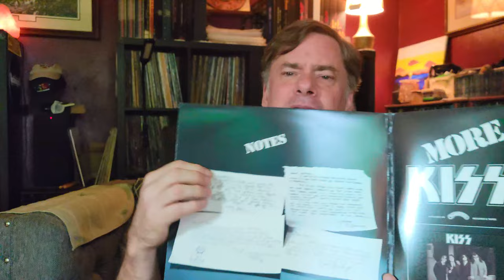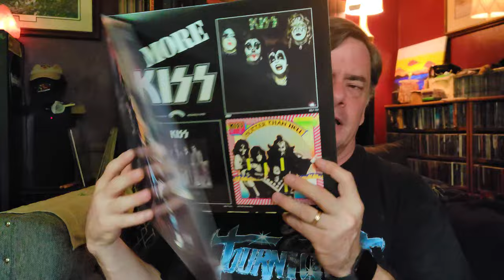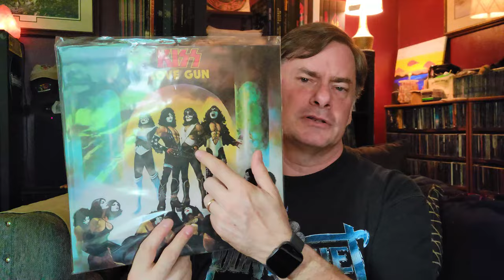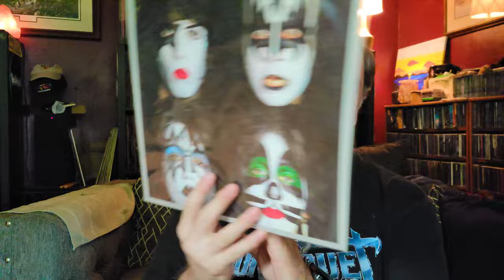Uncovered 47-Year-Old Audio Starts My Story | Vinyl Community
This is a contest entry video for @MickeyMaffei who is pushing to hit 1000 subscribers. He is asking us to tell of the first time we heard our favorite band, and any related stories. So, I dig deep into my history chest to pull out a childhood audio tape where I first discovered KISS as a pre-teen. Tell your story, and let Mickey know

Social
Rumble: MegaJeff